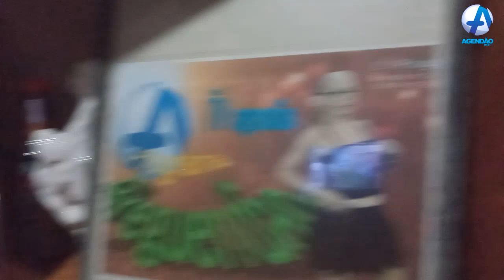Aniversário de Francisca Galega - 20 Abril 2023.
Homenagem da web Tv agendão a nossa ex-bailarina Francisca Galega no Programa Breguendão.